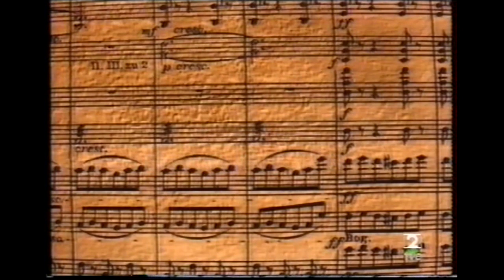Dmitry Sitkovetsky, violín: Beethoven Violin Concerto, Sergiu Comissiona conductor. (Madrid 1993)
Beethoven: Violin Concerto in D Major, Op. 61.
(01:14) I Allegro ma non troppo
(26:00) II Larghetto
(35:45) III Rondo (Allegro)
Dmitry Sitkovetsky, violín.
Spanish Radio-Television Symphony Orchestra.
Sergiu Comissiona, conductor.
15/I/1993 Teatro Monumental (Madrid - España)